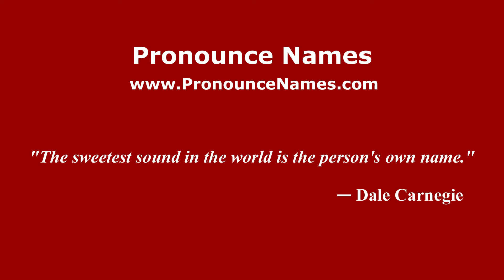How to pronounce Fichera (Italian/Italy) - PronounceNames.com